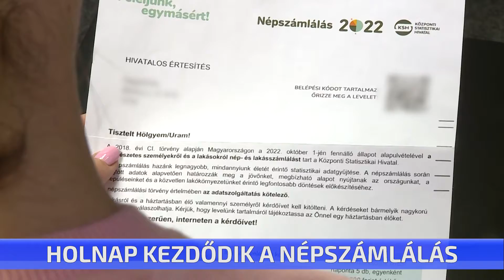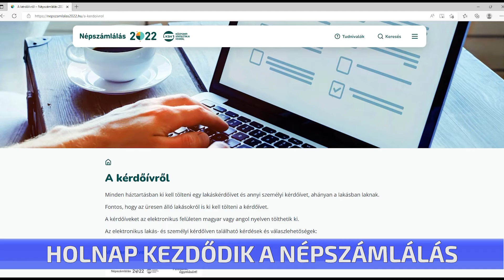Holnap kezdődik anépszámlálás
Holnap kezdődik a népszámlálás. Minden magyarországi lakcímre megérkezett a felkérőlevél, amiben található egy 12 jegyű egyedi kód, ezzel lehet majd belépni a netes felületre, ahol a kérdések találhatók. A népszámláláson való részvétel kötelező, azokat, akik október 16-ig nem töltik ki online a kérdőívet, számlálóbiztosok keresik fel otthonukban.